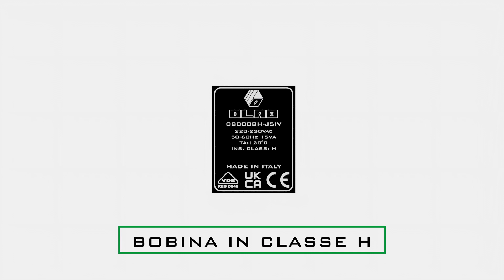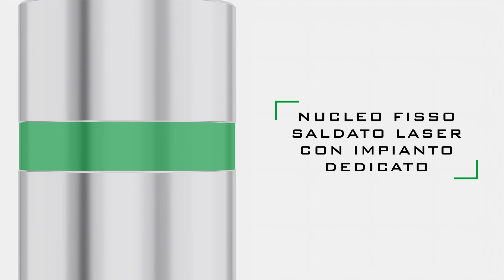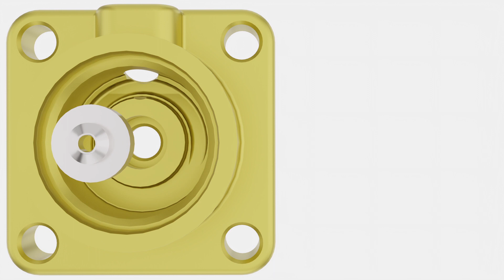OLAB: SERIE 8254L HI-PERFORMANCE (ITA)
Con uno studio dedicato ed approfondito, il reparto ingegneristico della OLAB è riuscito a concretizzare, in un lavoro sinergico che ha visto impiegate le nostre tecnologie di ultima generazione con l’esperienza accumulata in quasi mezzo secolo di presenza sul mercato, un prodotto di altissima qualità dedicato al mondo del caffè professionale.

Siamo quindi riusciti a superare tutte le problematiche legate all’uso professionale dell’elettrovalvola, migliorando lo scarico dell’acqua per evitare accumuli di calcare, e incrementando la qualità dell’elastomero impiegato. La tenuta delle elettrovalvole della serie 8254L è , infatti, in FKM PLUS di ultima generazione, una mescola esclusiva dedicata, studiata e costruita appositamente per OLAB su nostra specifica indicazione per superare tutti i limiti dell’FKM attualmente sul mercato con qualità superiori ed assolutamente performanti e che ci ha garantito, nei test diivita, la massima durata della guarnizione.

Ma non ci siamo limitati esclusivamente alla mescola, abbiamo anche irrobustito la guarnizione stessa introducendo una pastiglia con dimensioni superiori, e di conseguenza anche lo scarico inferiore presenta un DN maggiore, per le massime performance applicative.